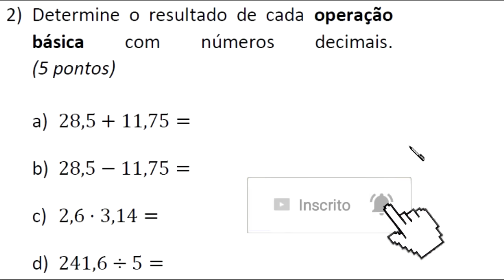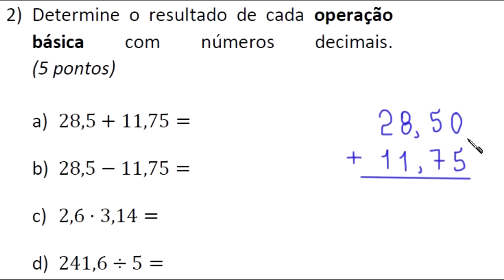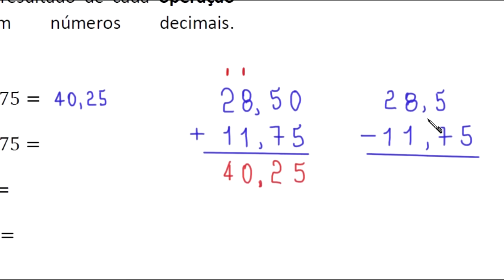NÚMEROS DECIMAIS: ADIÇÃO, SUBTRAÇÃO, MULTIPLICAÇÃO E DIVISÃO - 2ª QUESTÃO